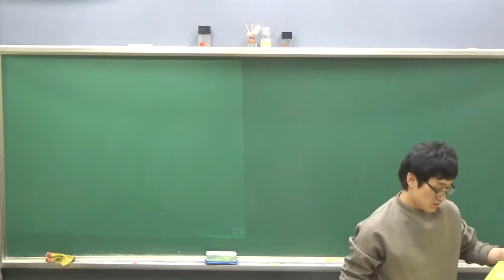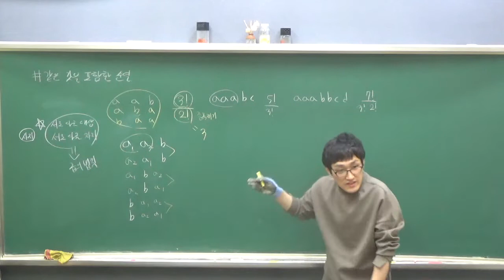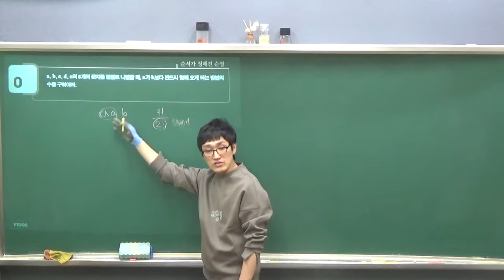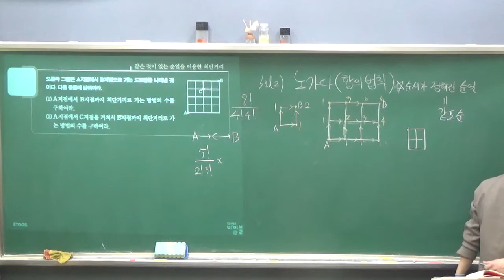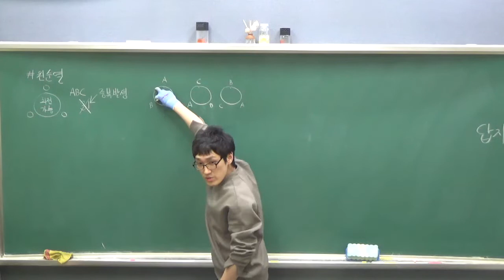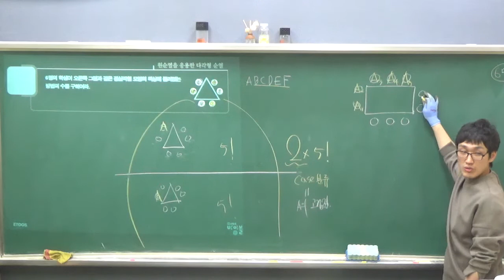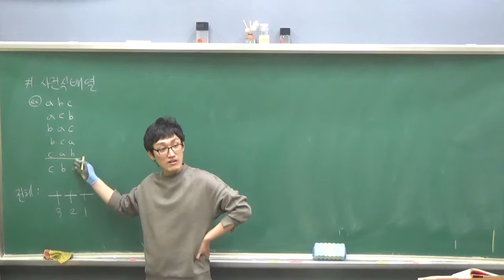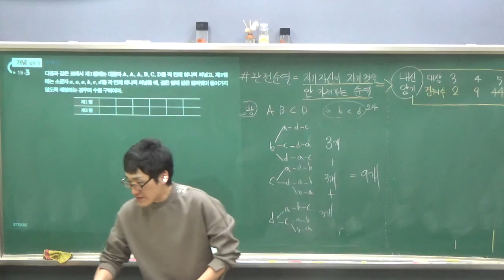확통 - 1단원 - 경우의수(2) - 확통2반